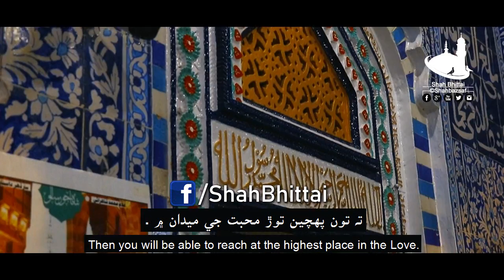Shah jo Risalo | Sur Ramkali | Shah Bhittai 2019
جي ڀائين جوڳي ٿيان ته سڱ سڀيئي ٽوڙ؛
جي ڄاوا نه ڄاپندا، جيءٌ تنين سين جوڙ؛
ته تون پهچين توڙ، مهبت جي ميدان ۾. سر رامڪلي